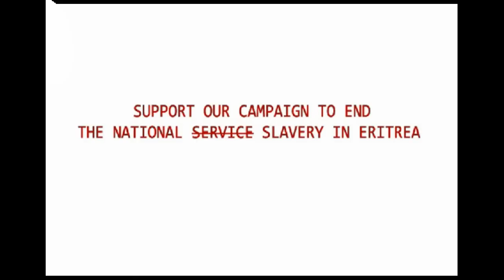Radio Erena: Luwam & Aman discussing the national 'service' Slavery in Eritrea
Luwam and Aman discussing the national service slavery & why it must be brought to an end.